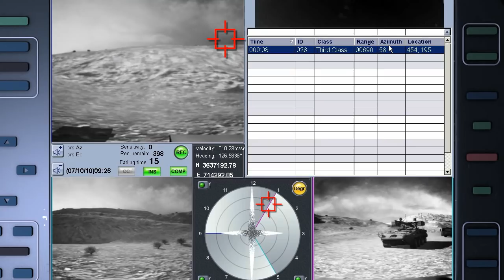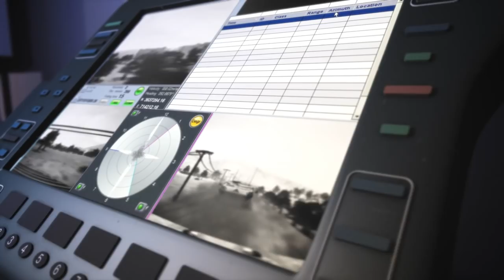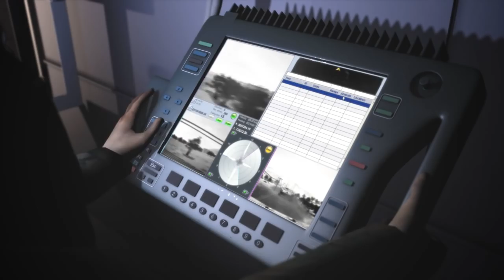SpotLite M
Rafael's SpotLite M is a combat proven electro-optical HFD (Hostile Fire Detection), life saving system.